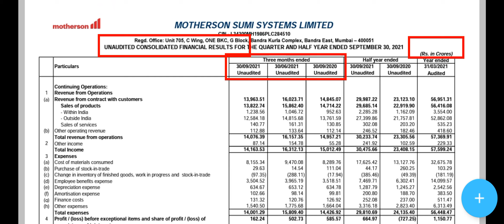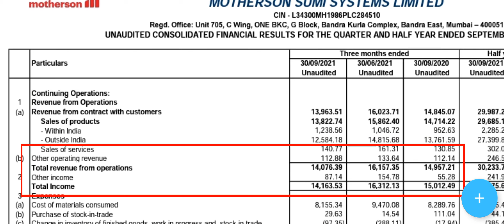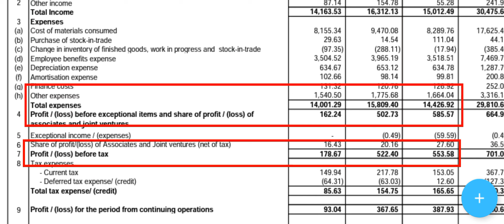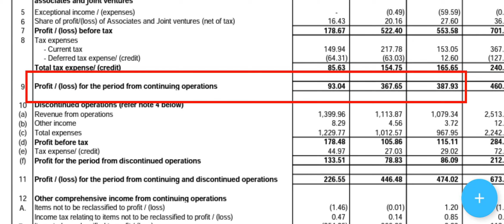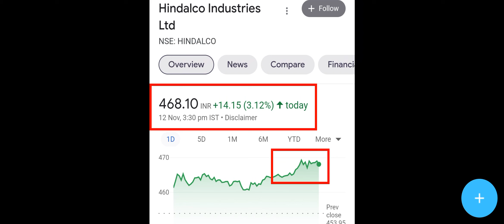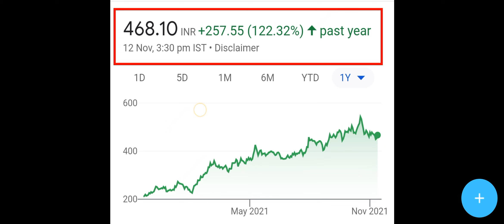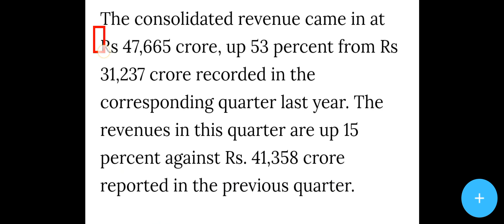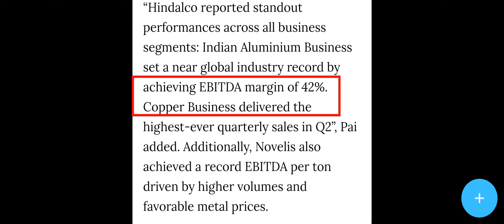MOTHERSON SUMI & HINDALCO Q2 RESULT 2021 😍 PAT 9X FOLD◾HINDALCO SHARE NEWS◾MOTHERSON SUMI SHARE NEWS